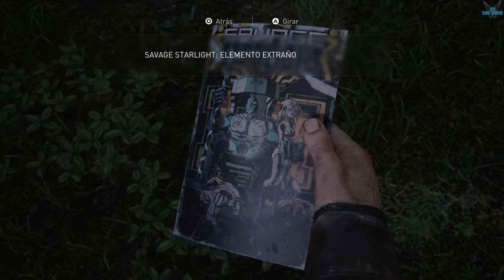The Last Of Us Parte I "Capitulo 7: Presa de Tommy -Llegamos a la presa y reencuentro con Tommy" #31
a The Last Of Us Parte I "Capitulo 7: Presa de Tommy - Llegamos a la presa y reencuentro con Tommy" [PS5] #31

Joel es un padre soltero que vive a las afueras de Austin, Texas junto con su hija de doce años de edad, Sarah. Una noche, una epidemia causada por una mutación del hongo Cordyceps, que transforma a los huéspedes humanos en un monstruo caníbal, causa estragos en los Estados Unidos. Joel, su hermano Tommy y Sarah huyen del caos que azota la ciudad cercana. De repente, un coche choca contra ellos y Sarah es herida en la pierna, y Tommy tiene que defenderlos con el revólver de Joel. Un grupo de infectados los persiguen, pero un soldado los liquida. Sin embargo, el soldado apunta a Joel y Sarah; Sarah es herida de gravedad por un soldado y muere en los brazos de Joel. Veinte años más tarde, gran parte de la civilización ha sido destruida por la infección; los supervivientes viven en zonas de cuarentena fuertemente vigiladas, en asentamientos independientes y en grupos nómadas. Joel trabaja como contrabandista junto con su compañera, Tess, en una zona de cuarentena en Boston.